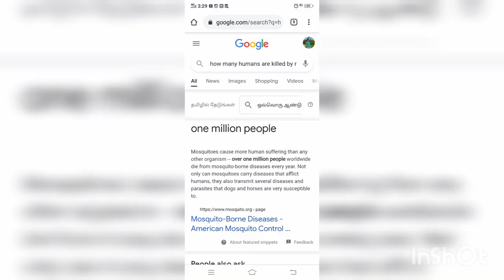killing rate per year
How many peoples get killed by 🙄😲...
Watch it...